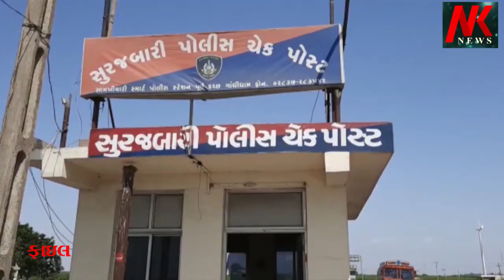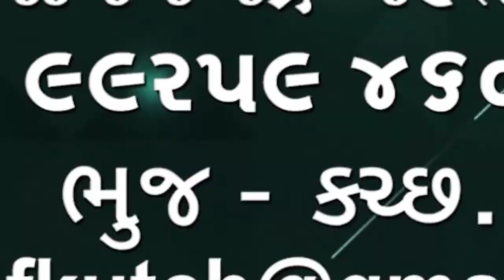કચ્છમાં સુરજબારી અને આડેસર ચેકપોસ્ટ ઉપરથી 57110 લોકોએ પ્રવેશ મેળવ્યો